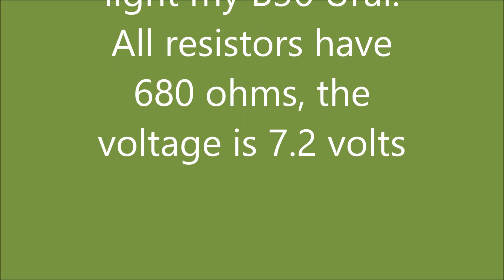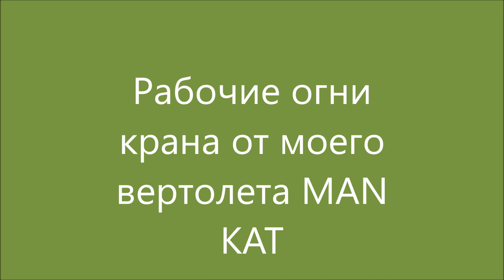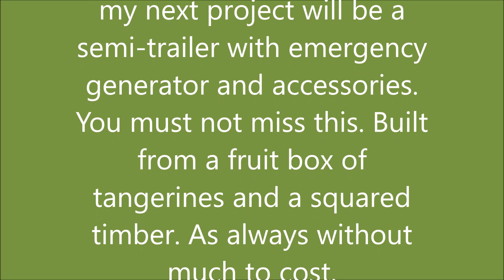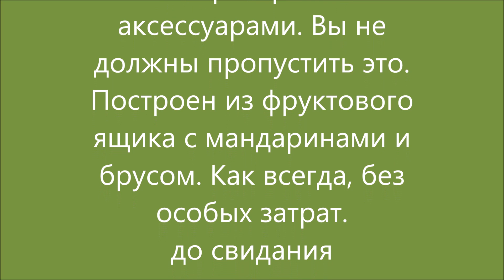WPL B 36 Part 3 Crane construction Lighting with LED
Hello here now the third and last part of my B 36 semi-trailer with crane construction, the lighting with LED. From a tangerine box packaging and a squared timber that is again crazy and Does not cost much, would be a pity if you missed it